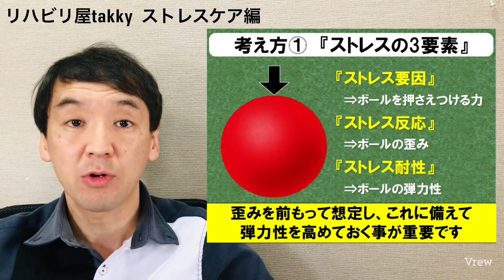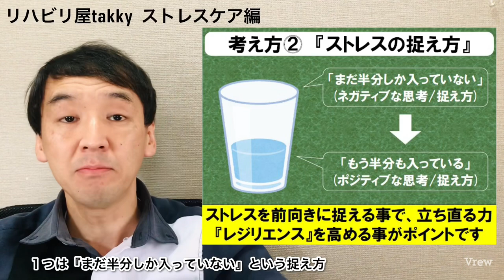【ストレスケア】ストレスをプラスの力に変える